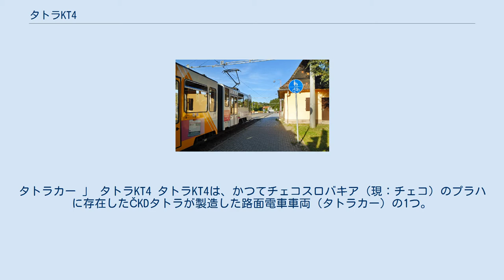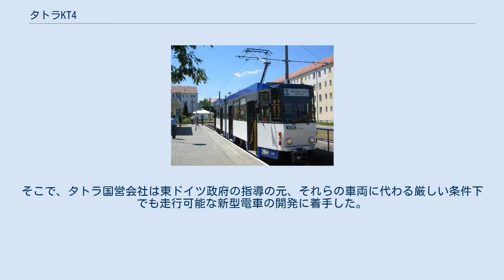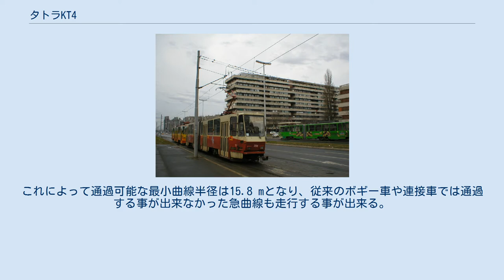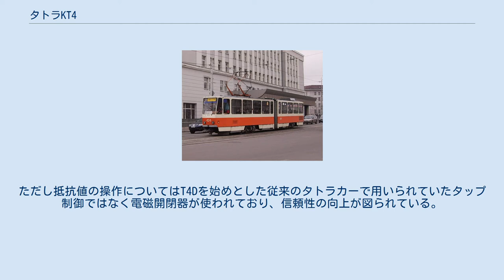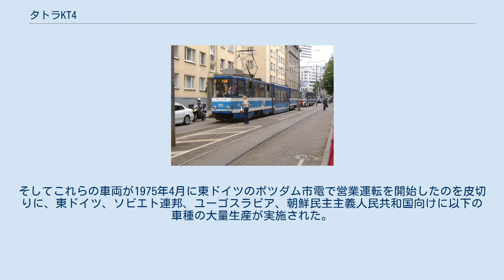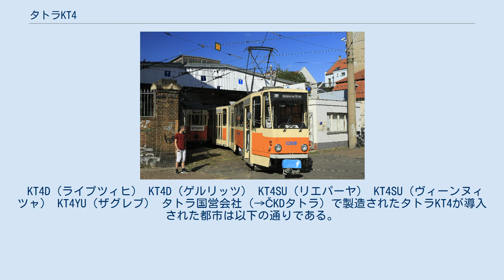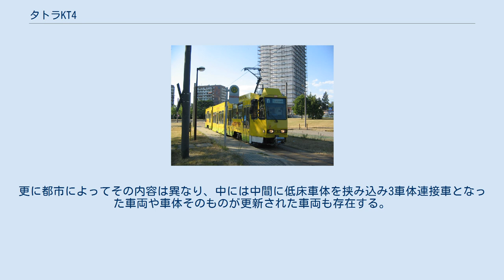タトラKT4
タトラカー 」 タトラKT4 タトラKT4は、かつてチェコスロバキア（現：チェコ）のプラハに存在したČKDタトラが製造した路面電車車両（タトラカー）の1つ。
急カーブや急勾配など厳しい条件下の路面電車路線向けに開発され、東ドイツやソビエト連邦を始めとする社会主義国家（東側諸国）に導入された。
 タトラカーは、アメリカで開発された高性能路面電車・PCCカーの技術をライセンス契約の元で取得したČKDタトラ（旧：タトラ国営会社スミーホフ工場）によって開発された路面電車車両の総称である。
東側諸国による経済協力機構である経済相互援助会議（コメコン）の元で大量生産されたタトラカーはソビエト連邦やユーゴスラビアなど世界各国へ向けて生産され、東ドイツにおいても1960年以降タトラT3Dや改良型のタトラT4Dの大量導入が実施された。
 だが、首都・ベルリンのベルリン市電を始めとした東ドイツ各地の路面電車は急カーブや急勾配、狭い車両限界など、従来型のタトラカーを直接導入する事が難しい線路条件であり、1970年代前半までこれらの都市には小型の2軸車が継続して導入される状態となっていた。
そこで、タトラ国営会社は東ドイツ政府の指導の元、それらの車両に代わる厳しい条件下でも走行可能な新型電車の開発に着手した。
そして複数の試作車を経て1975年から量産が開始されたのがKT4である。
形式名の"KT"は「小型連接式電動車（Kurzgelenk Triebwagen）」と言う意味を持つ。
 KT4は2両の車体を繋いだ2車体連接車だが、タトラ国営会社がそれまで製造していた連接車とは異なり、各車体に2基の主電動機を搭載したボギー式動力台車が設置され、床下と屋根に設置されたヒンジで車体同士が結合される構造となっている。
これによって通過可能な最小曲線半径は15.8 mとなり、従来のボギー車や連接車では通過する事が出来なかった急曲線も走行する事が出来る。
更に連結器ではなくヒンジで車体を繋ぐ事により、2軸車による連結運転で生じた縦揺れが抑えられている。
一方、台車や主電動機、駆動方式（直角カルダン駆動方式）など主要機器についてはT4Dの構造が引き続き用いられている他、制御装置も1980年代以降に製造された一部車両を除いて抵抗制御方式が採用されている。
ただし抵抗値の操作についてはT4Dを始めとした従来のタトラカーで用いられていたタップ制御ではなく電磁開閉器が使われており、信頼性の向上が図られている。
 車体はループ線が終端に存在する使用路線の条件に合わせ、車体右側にのみ乗降扉が存在する片運転台構造となっている。
乗降扉は各車体に2箇所、1両につき合計4箇所設置されており、乗客の流動性が従来の車両から向上している。
また連結器が搭載されているため、KT4形同士の連結運転も可能である。
車体デザインはボギー車のタトラT5と同様に角ばった外見となっているが、車両限界が狭い東ドイツの路線での走行を考慮し、車体幅は2,180 mmに抑えられている。
 ポツダム市電で動態保存されている試作車（2007年撮影） KT4の開発にあたり、まず1969年に試作連接車のタトラK1を改造し、連接構造を始めとする新機構の検証が実施された。
その結果良好な成績が得られた事で、1972年に2両の試作車が製造され、翌1973年から軌間1,435 mm（標準軌）のプラハ市電と軌間1,000 mm（狭軌）のリベレツ市電でそれぞれ試運転が実施された。
そしてこれらの車両が1975年4月に東ドイツのポツダム市電で営業運転を開始したのを皮切りに、東ドイツ、ソビエト連邦、ユーゴスラビア、朝鮮民主主義人民共和国向けに以下の車種の大量生産が実施された。
 KT4D（ライプツィヒ） KT4D（ゲルリッツ） KT4SU（リエパーヤ） KT4SU（ヴィーンヌィツャ） KT4YU（ザグレブ） タトラ国営会社（→ČKDタトラ）で製造されたタトラKT4が導入された都市は以下の通りである。
国名や都市名の一部には略称を含む。
 ドイツ再統一やソビエト連邦の崩壊を経た1990年代以降、長年の酷使により老朽化が進んだKT4は、製造年が新しい同形式の譲渡や超低床電車の導入により廃車や他都市への譲渡が進行しているが、一方で今後...